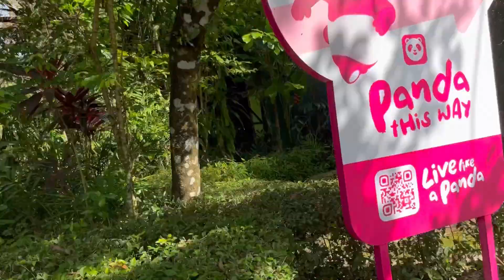A Day@National Zoo Hippopotamus & Few Friend’s